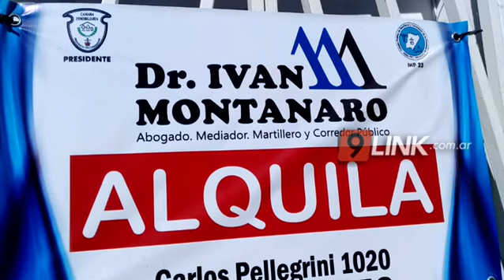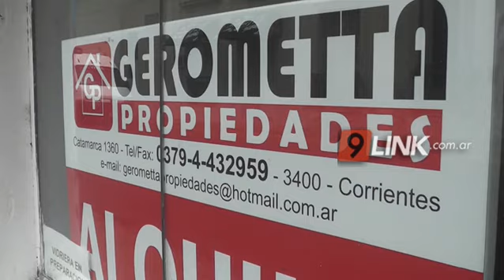C9 - Corrientes; Alquileres más caros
SE PREVÉN SUBAS DE UN 35%
IVÁN MONTANARO - AGENTE INMOBILIARIO